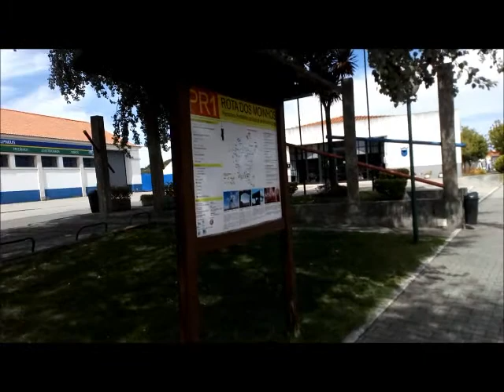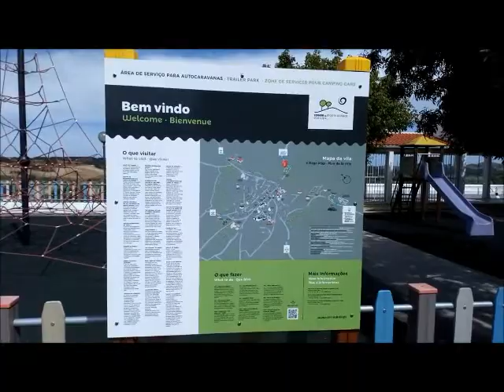Área de Serviço de Sobral de Monte Agraço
Active o sininho e receba a informação de novos vídeos da Catrineta On The Road.